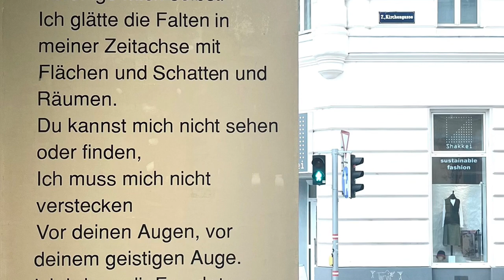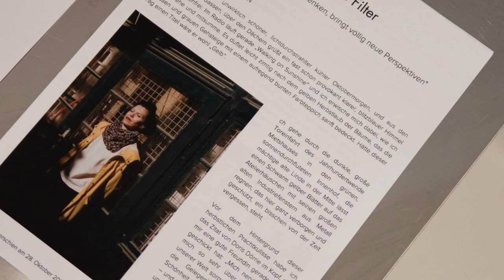SABINE AICHHORN - TANGRAM CATCH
Solo Show Sabine Aichhorn TANGRAM CATCH Plain Art Galerie Vienna, 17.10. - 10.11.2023, curated by Dr. Ema Kaiser. Special Guests: Christian Ludwig Attersee, Ossi Schellmann, Christine Klimaschka, Renee Gadsden, Andreas Spiegl, Harald Jungreuthmayer and many more.